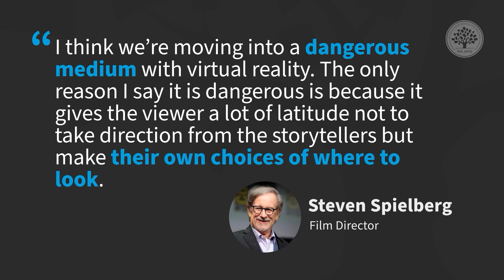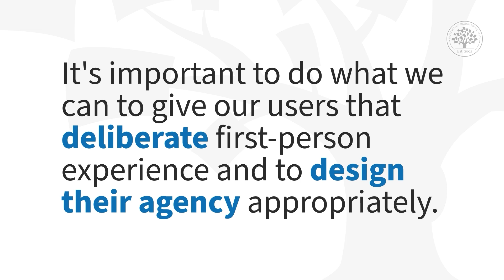What is Wrong with VR Experience? Why Can VR Ruin User Experience?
What is wrong with VR experiences? In this video, we explore the potential dangers of virtual reality (VR) as highlighted by Steven Spielberg, who once stated, "I think we're moving into a dangerous medium with virtual reality." The concern lies in how VR can shift storytelling from a third-person experience to a first-person one, giving users more agency but also posing the risk of them getting lost without proper guidance. This video examines the disadvantages of virtual reality and why VR can ruin user experience if not designed with the right UX principles.

We discuss how, without clear direction, users may struggle to navigate their VR journey, causing disengagement or confusion. UX design experts, including Frank Spillers, share insights on how to implement effective VR design principles to maintain user control and prevent the experience from becoming overwhelming or, worse, boring. We compare VR to augmented reality (AR), noting how VR offers deeper, more immersive potential but also greater risks if not executed thoughtfully.

Presented by the Interaction Design Foundation (IxDF), this video covers the advantages and disadvantages of virtual reality and how to create engaging, user-centered experiences. We outline actionable design strategies that help guide users, ensuring VR’s promise doesn’t turn into a pitfall. If you’re interested in learning about the dangers of VR, what Steven Spielberg said about its risks, or how to design effective virtual reality experiences, this video offers essential insights and practical advice.

🔗 Want to learn more about Virtual Reality before taking our full course? Then learn more for free on our always-updated UX / UI design glossary at:

🔗 Join us to take the “UX Design for Virtual Reality” online course. Make a concrete step forward in your career path today: